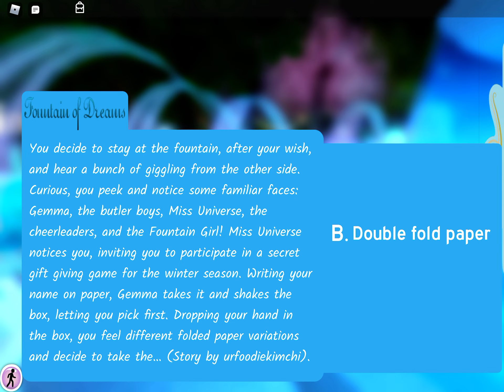Doing random stuff